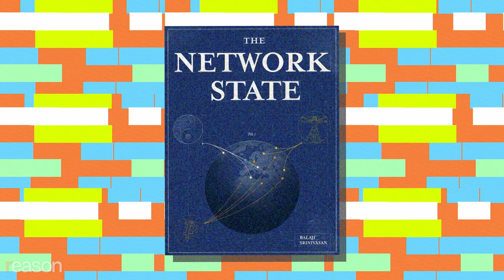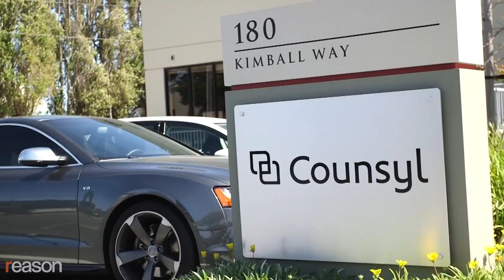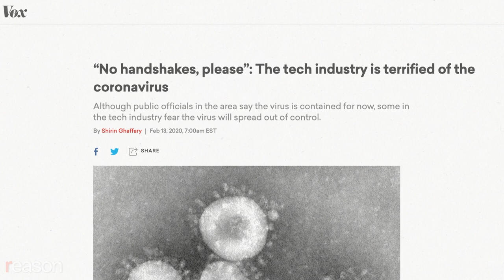Balaji Srinivasan: How To Build Your Own Country in the Cloud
The Network State author and serial entrepreneur on the future of freedom, online and offline.

In 2013, the serial entrepreneur Balaji Srinivasan gave a widely discussed talk at the tech incubator Y Combinator on a paradigm derived from the work of political economist Albert O. Hirschman. There are two basic paths to reform, he explained: You can speak up and remake a system from within ("voice") or you can simply leave and build something new that might one day takes its place ("exit").

That latter concept is the framework through which Silicon Valley tends to solve problems, and it captures the worldview of Srinivasan, whom venture capitalist Marc Andreessen says has "the highest output per minute of new ideas of anybody I've ever met in my life."

In his new book, The Network State: How to Start a New Country, Srinivasan makes the case for migrating much—though not all—of our lives onto the internet while changing how we get together in meatspace. Ever-improving digital tools give humans an unprecedented and always-accelerating ability to create opt-in, fully voluntary communities where people choose to meet, work, live, and love.

From existing, terrestrial countries that are attracting immigrants with the promise of a better standard of living to blockchain communities that draw participants by laying out clear-cut, contractual rules, responsibilities, and obligations, Srinivasan articulates a future that is profoundly democratic and consensual—thus liberating us from a status quo in which self-determination is little more than a pipe-dream.

Raised in suburban Long Island, Srinivasan holds a Ph.D. in electrical engineering from Stanford. He co-founded the genetic testing firm Counsyl and served as the first chief technology officer of Coinbase, the cryptocurrency exchange. He's been a fierce critic of the FDA, which might account for his being short-listed to head up the agency under President Donald Trump.

"What if this coronavirus is the pandemic that public health people have been warning about for years?," he tweeted in January 2020, as Vox and mainstream outlets were busy attacking Silicon Valley venture capitalists for taking the crisis too seriously. "It would accelerate many pre-existing trends," he wrote, "border closures, nationalism, social isolation, preppers, remote work, face masks, distrust in governments."

Reason talked with Srinivasan about The Network State, the rise of China as a tightly centralized global power, and the future of freedom both online and offline.*

CORRECTION: The original version of this writeup mischaracterized Srinivasan's opinion on whether Peter Thiel is part of the "descending class."

Credits:
Creative Touch Imaging Ltd/ZUMA Press/Newscom; Mark Finkenstaedt/ZUMAPRESS/Newscom; Michaal Nigro/Michael Nigro/Pacific Press/Newscom